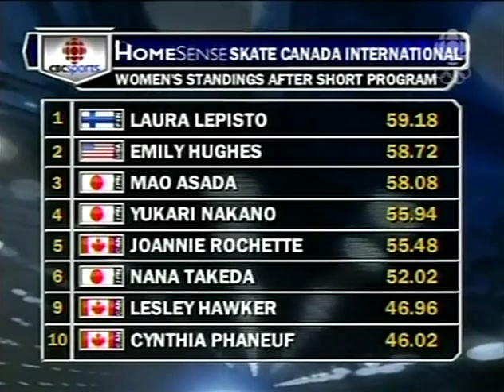2007 Skate Canada Ladies Free Part 1